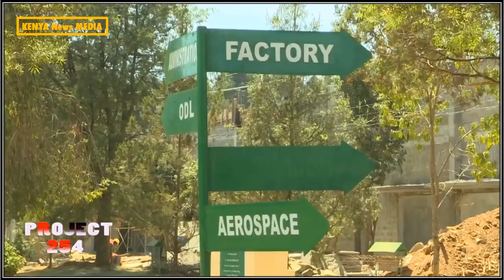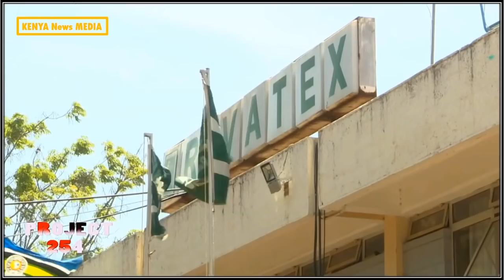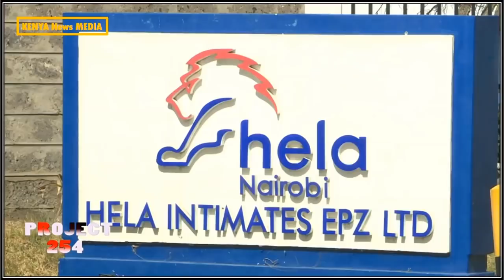TEXTILE AND CLOTHING INDUSTRY LEADING MANUFACTURING IN KENYA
TEXTILE AND CLOTHING INDUSTRY LEADING MANUFACTURING IN KENYA. THIS VIDEO WAS BROUGHT TO YOU IN CONJUNCTION WITH PRESIDENT'S DELIVERY UNIT, UNDER UHURU KENYATTA'S BIG 4 AGENDA.